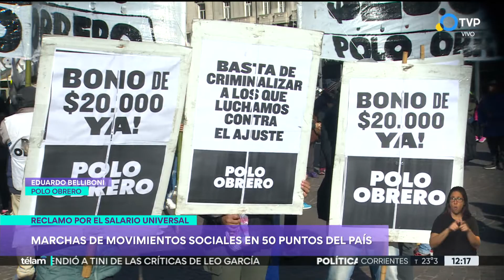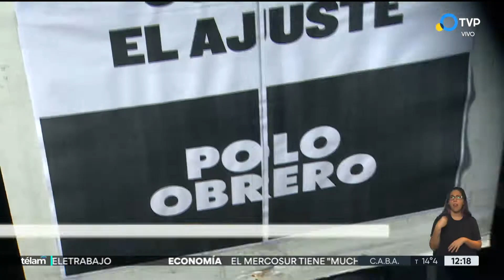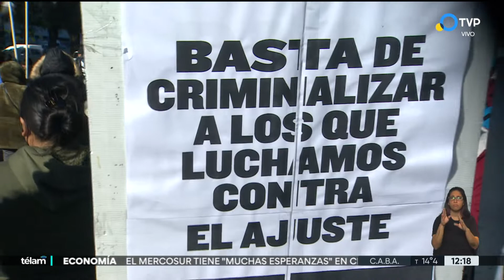Belliboni: "Hay que universalizar el plan Potenciar trabajo"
El Polo Obrero y otras organizaciones sociales realizaron una jornada frente al Obelisco en rechazo al "ajuste del Gobierno y del Fondo Monetario Internacional (FMI)". "Hay que universalizar el plan Potenciar trabajo", dijo Eduardo Belliboni, dirigente del Polo Obrero.